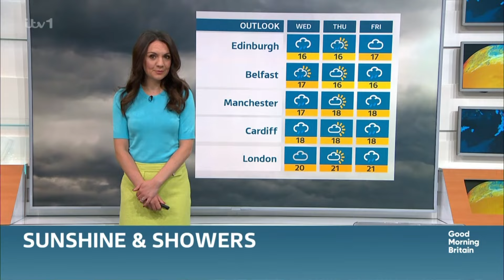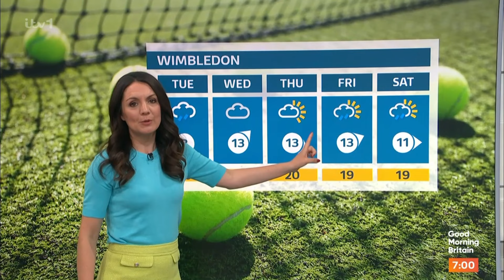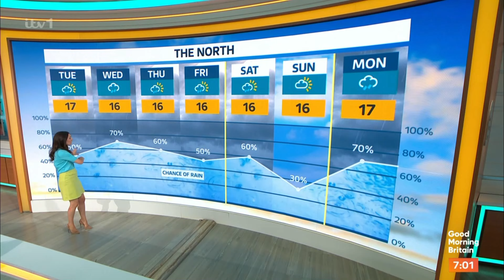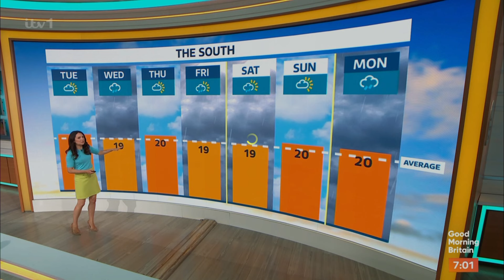Laura Tobin Good Morning Britain 2nd July 2024